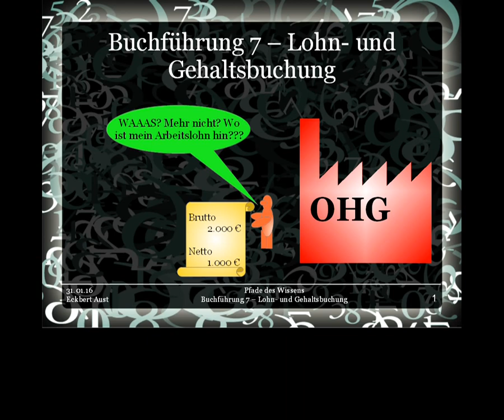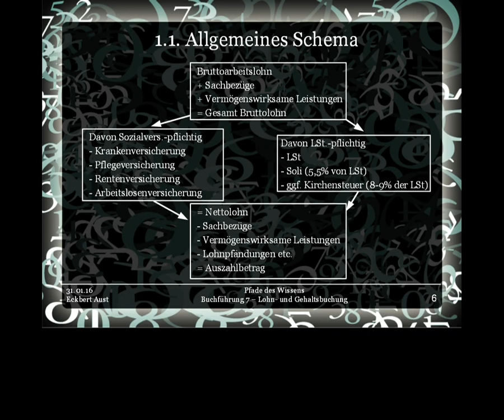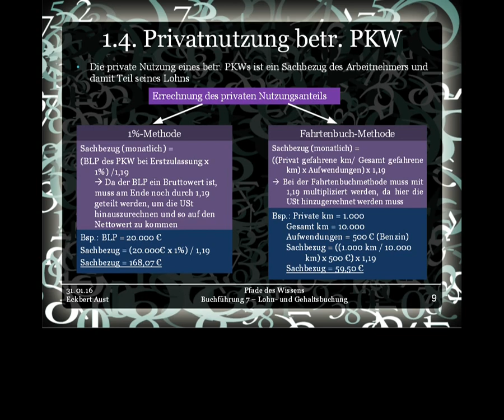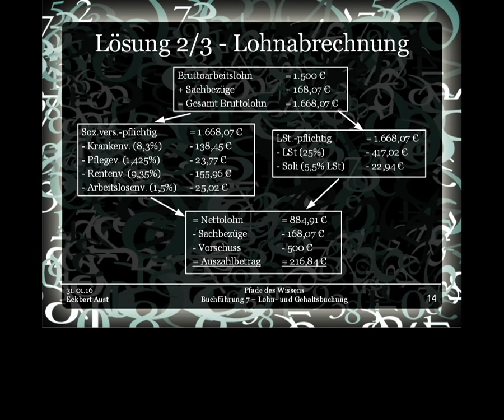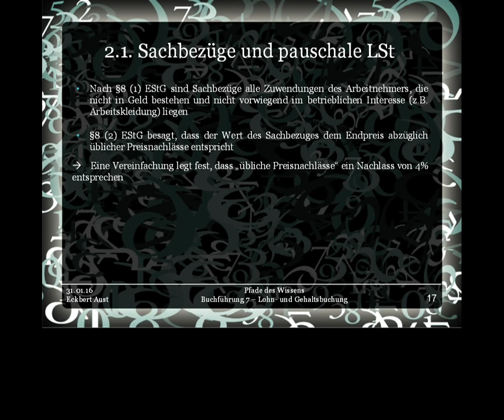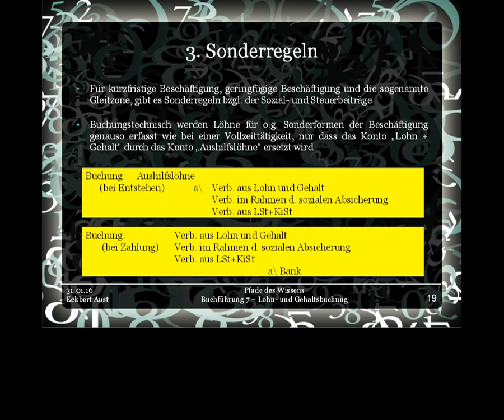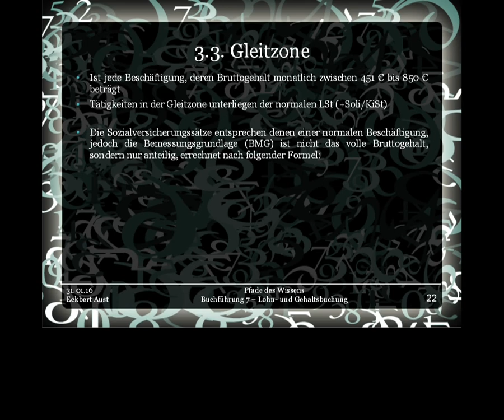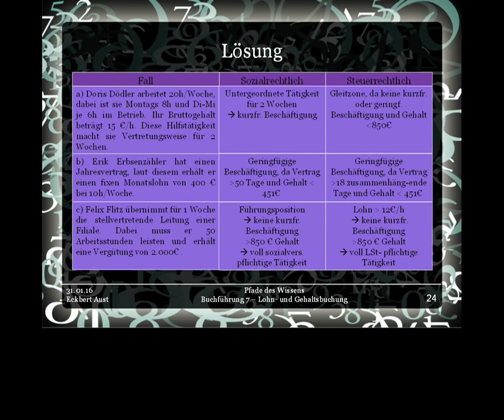Buchführung 7 - Lohn und Gehaltsbuchung